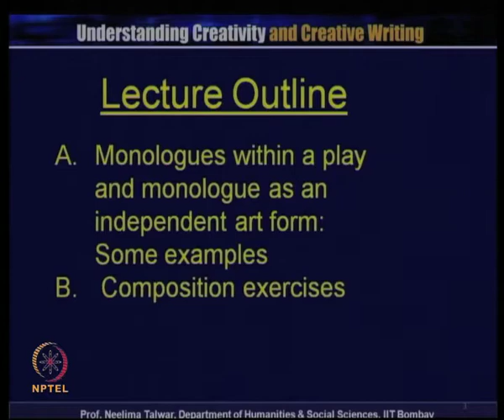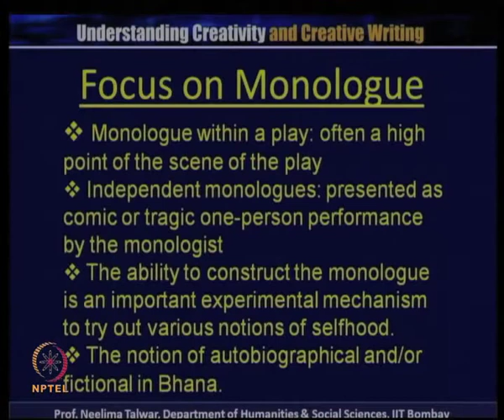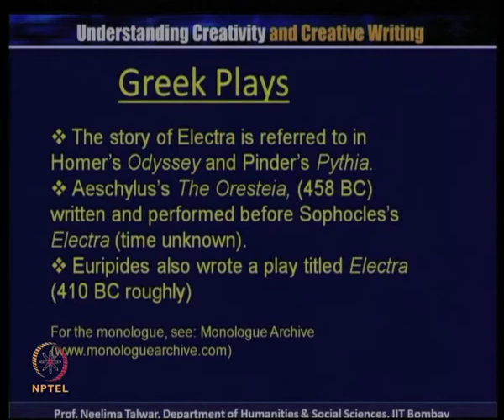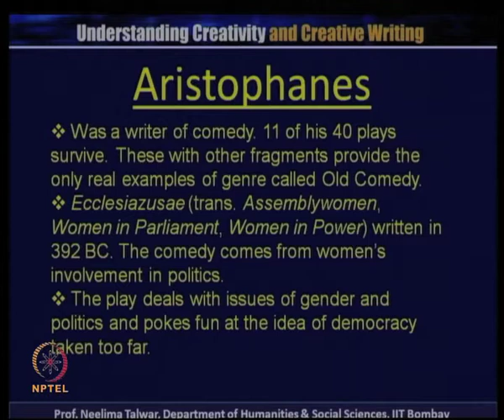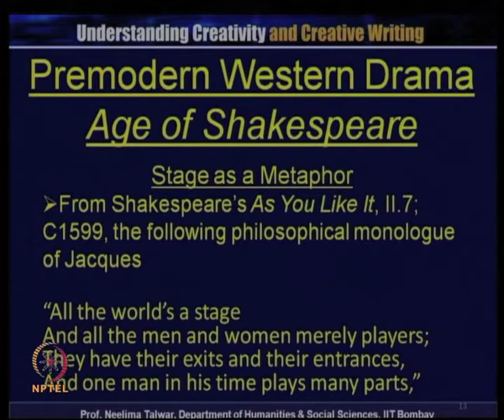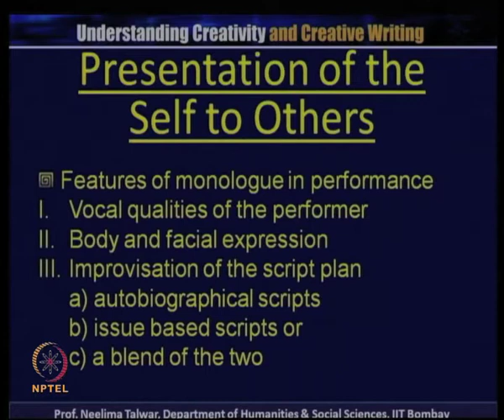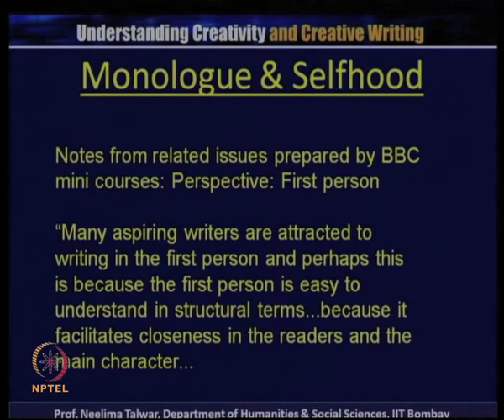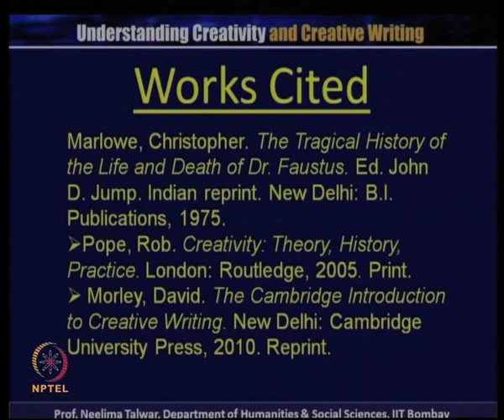From The Perspective of Playwriting: Monologue